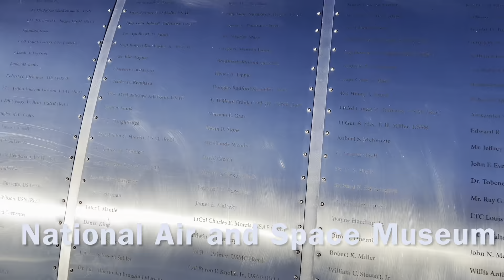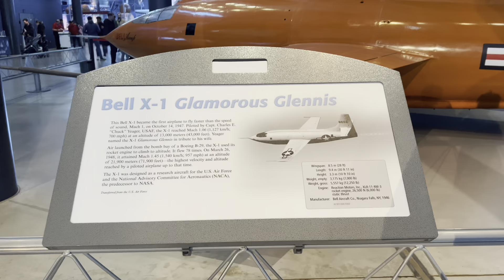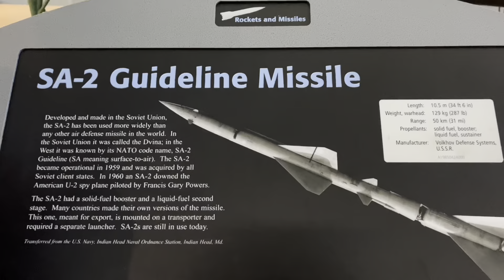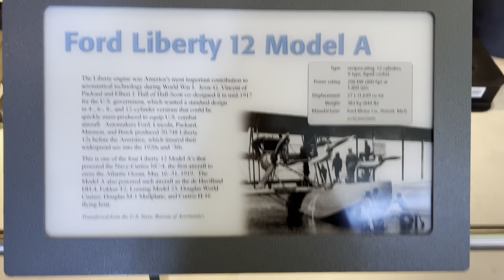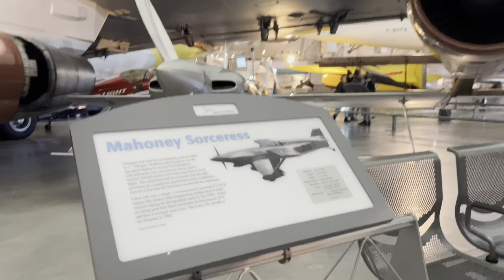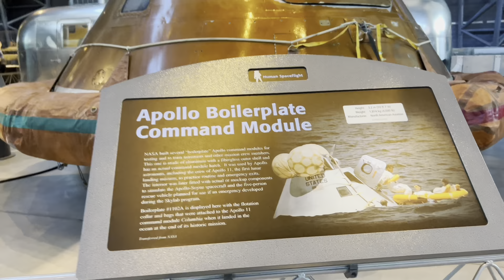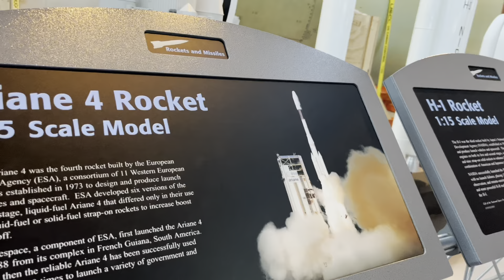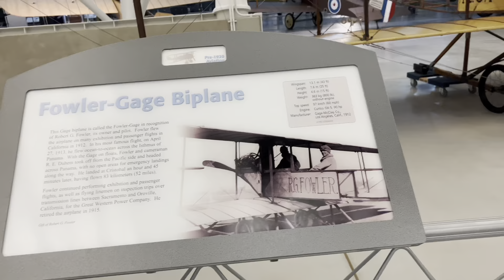National Air and Space Museum, Chantilly, Va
National Air and Space Museum maintains the world’s largest and most significant collection of aviation and aircraft.